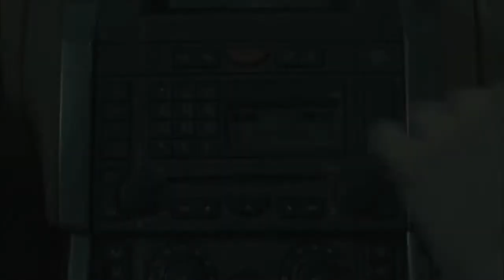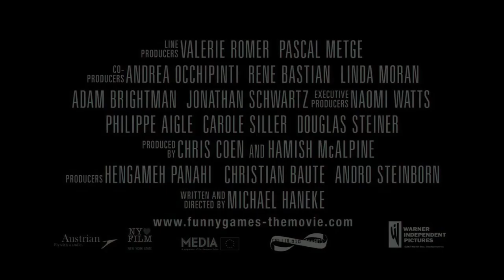Funny Games (2007) Trailer HD | Naomi Watts | Tim Roth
Funny Games (2007)

Two psychopathic young men take a family hostage in their cabin.

Director: Michael Haneke
Writer: Michael Haneke
Stars: Naomi Watts, Tim Roth, Michael Pitt